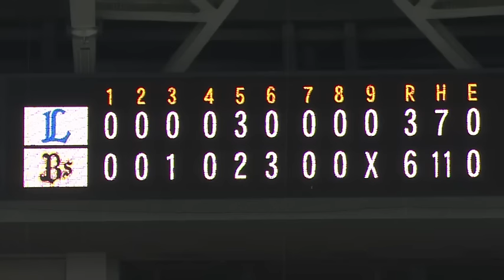2017年3月12日 オリックス対埼玉西武 試合ダイジェスト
バファローズ対ライオンズ(京セラドーム大阪)の試合ダイジェスト動画。2017/3/12 オリックス・バファローズ 対 埼玉西武ライオンズ